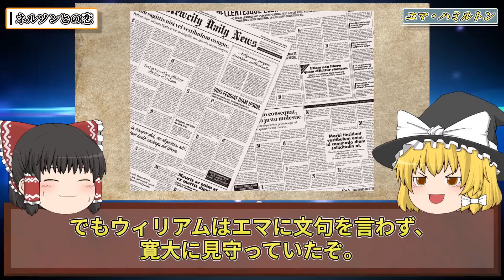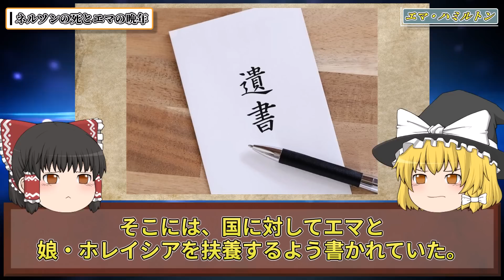【ゆっくり歴史解説】夫を失い不倫でドン底に。英雄に愛され貴族に捨てられた世紀の美女「エマ・ハミルトン」の悲惨な最期。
世界には絶世の美女として
歴史に名を残す女性たちが今した。

その女性たちの中には、
「美人薄命」という言葉があるように
波乱万丈に満ちた生涯を送った人物も少なくありませんでした。

今回ご紹介する女性は「世紀の美女」と言われ
イギリス軍人史上最大の英雄と言われた英雄からも愛された人物

「エマ・ハミルトン」をご紹介します。

彼女は元々貧乏な家庭で育ちながらも
その類い希な美貌から貴族たちの社交界の仲間入りを果たします。

そうなる中で不倫、W不倫を重ねながらも
暗黙の了解として華やかな日々を送る彼女。

しかし、彼女はその社交界の暗黙の了解を破ってしまい、
ついには国や貴族たちから見放され、ドン底に突き落とされます。

そうして彼女が迎えた最期は、華やかな日々とは遠い無惨なものでした。
まるでジェットコースターのような波瀾万丈な彼女の生涯とは。

いつもたくさんのコメント本当にありがとうございます！

 ■【ゆっくり歴史解説】あまりに痛すぎる。イングランド史上最も残念な王エドワード2世と残酷な王妃イザベラの物語。

■【ゆっくり歴史解説】欲望に狂った不倫女王。スペイン王室を破滅させた悪女マリア・ルイーサ。

■【ゆっくり歴史解説】絶対に怒らせてはいけない女性。5,000人を斬殺し部族を滅ぼした聖オリガの残酷すぎる復讐劇とその真実。

～～～～～最近の投稿～～～～～

■【ゆっくり歴史解説】日本初のミスコン優勝で退学となった明治の美女「末弘ヒロ子」の数奇な生涯。

■【ゆっくり歴史解説】日本史上初の美容整形で明治の大女優となった「松井須磨子」の悲惨な生涯。

■【ゆっくり歴史解説】結婚が地獄のはじまり。中国清朝ラストエンペラー溥儀の妻「婉容皇后」のあまりに悲惨な最期。

～～～～～作業用・寝落ち用にはこちらの総集編も～～～～～

■【ゆっくり歴史解説】歴史に残る謎に包まれた人物たち。数奇な生涯と悲惨な最期の真実【総集編】

■【ゆっくり歴史解説】若くしてあまりに残酷な最期を迎えた、世界の美女たちの生涯【総集編】

■【ゆっくり歴史解説】若くして残酷な最期を迎えた、日本史に残る美女たちの悲惨な生涯【総集編】

■【ゆっくり歴史解説】ヨーロッパの歴史に潜む、あまりに残酷すぎる最恐悪女たち【総集編】

■【ゆっくり歴史解説】ゾッとする…。歴史に残る「日本・中国・朝鮮王朝」最恐の悪女たち【総集編】

■【ゆっくり歴史解説】部族を滅ぼし国家を崩壊。ブチギレた悪女による史上最大の復讐劇【元性奴隷・遊女・公妃】【総集編】

～～～～～全動画リストはこちら～～～～～